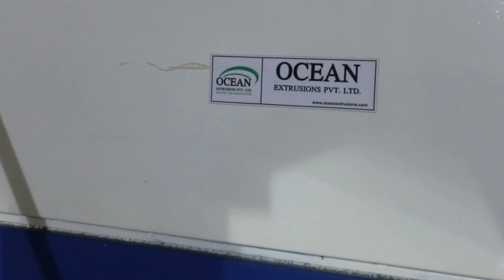Plastic Processing Machine - PET Box Strapping Plant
extrusion coating lamination machine, woven sack, bopp, India
Woven Sacks, Tarpaulins, Jumbo Bags, BOPP Film, Paper, Aluminum Foil, Polyester Film, Cotton Fabric extrusion coating lamination machine line plant for bopp lamination coating machine for paper For Coating thin layer of polyolefin's (Mainly LDPE / PP) on substrates like Woven Sacks, Tarpaulins, Jumbo Bags, BOPP Film, Paper, Aluminum Foil, Polyester Film, Cotton Fabrics, Jute, Non Woven Fabrics, etc. Up to 5200 mm Web width applications. Tandem Lamination Plant for coating Circular Woven Fabrics, for producing multi layer laminates up to 5 layers along with the various substrates like Paper, Aluminum Foil, Polyester film etc. Lamination line material adds superior protection for products when they are packed. Extrusion coating lamination plant is a suitable solution to produce very slim lining layers made of PP, LDPE. This lining material will them be added to packaging components like woven sacks, giant size bags, aluminum foil, cotton and jute fabric bags, etc. Ocean Extrusions is a leading extrusion coating lamination plant manufacturer and our lamination plant will remain a revenue making investment as the machine components are made of reliable and quality materials. This video caters details about Extrusion Coating Lamination machine that is used for ldpe Coating Lamination, pp coating, pet Coating lamination, woven sacks, paper with Aluminium Foil Coating, bopp lamination with BOPP Film Coating extrusions lamination, metalized Polyester Coating Paper, Cotton Fabric Coating Paper with HDPE Woven Fabric Coating.

Factory Add : --

Kujad, Daskroi,
Ahemadabad - 382430

Corporate Office :--